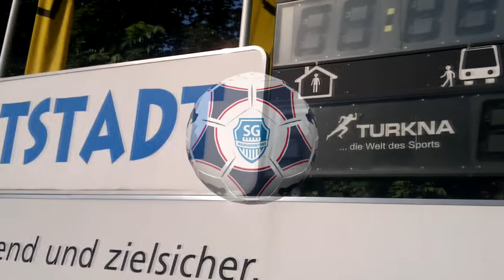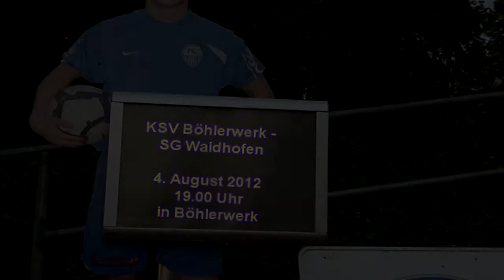SG Waidhofen Interviews zum Saisonstart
Der Fußballverein SG Waidhofen startet in seine erst zweite Saison seit Bestehen. Dazu gibt es ein Interview mit dem Trainer Nusret Koc und dem Obmann Georg Ertl auf NEWS44 NIEDERÖSTERREICH ONLINE.